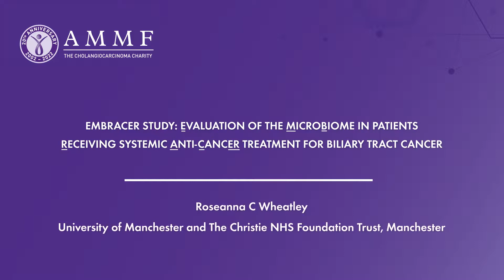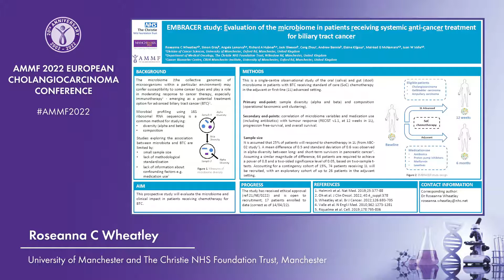ammf poster presentation roseanna wheatley